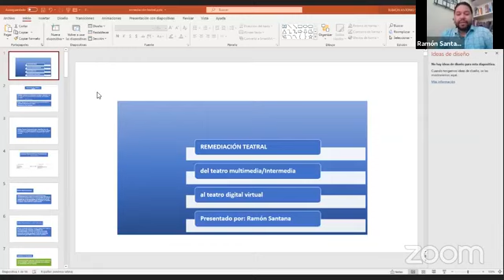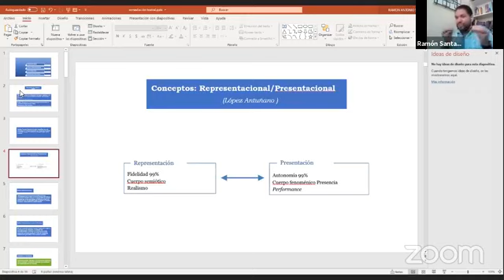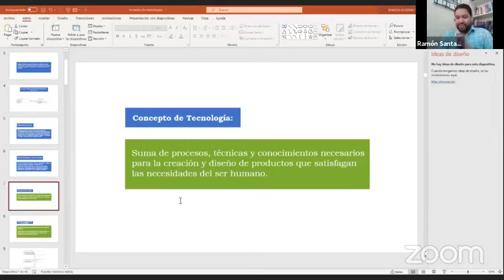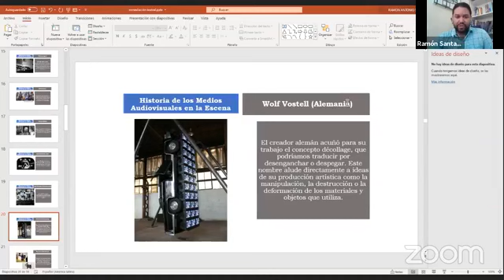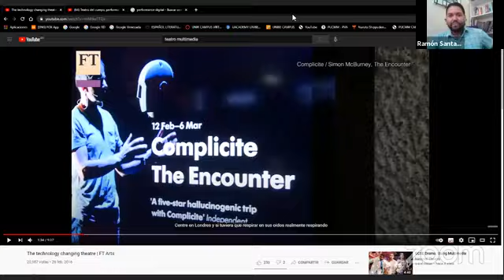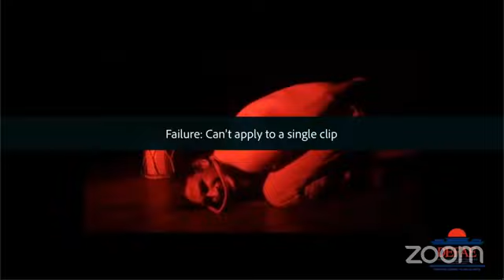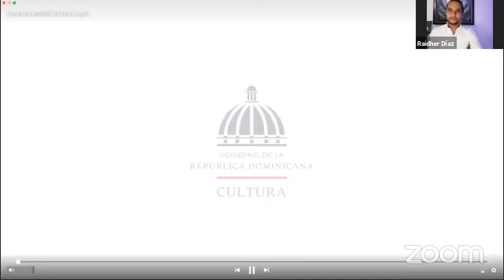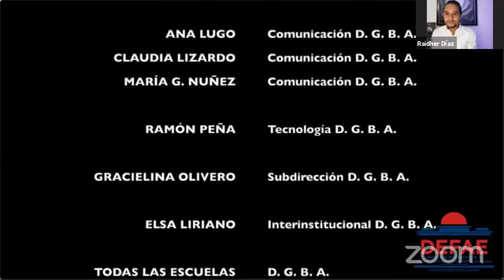SEMANA TEATRAL | BELLAS ARTES RD • Marzo 23, 2021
Acto de apertura, a cargo de: Mario Lebrón, Director General de Bellas Artes; Elvis Guzmán, Director de Educación y Formación Artística Especializada (DEFAE) y Raidher Díaz, Coordinador Nacional de Teatro.

Taller conversatorio: “Remediación teatral: Del teatro multimedia e intermedia al teatro digital/virtual”. |  Facilitador: Ramón Santana, actor, director, dramaturgo, maestro en artes escénicas y estudios avanzados de teatro.

Presentación de resultados /obras teatrales estudiantiles/ a cargo de los alumnos de la Escuela Nacional de Arte Dramático (ENAD) y conversatorio acerca del proceso